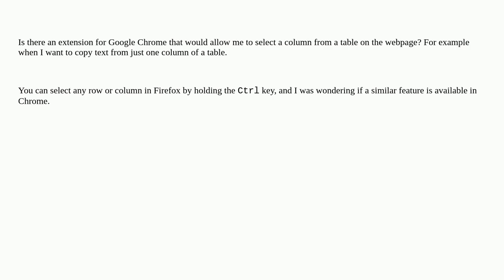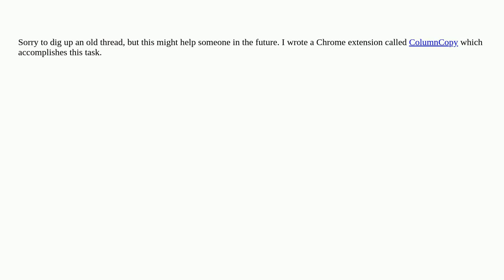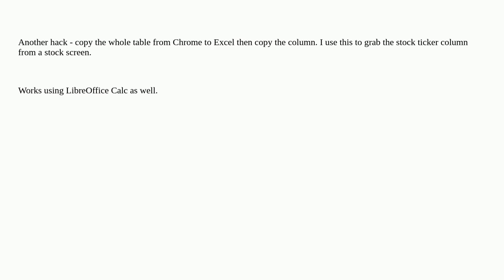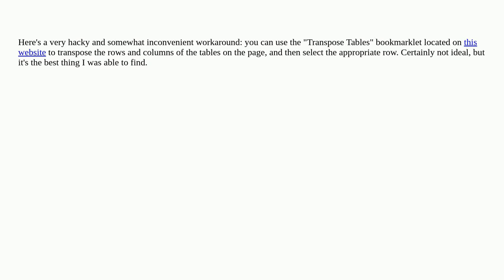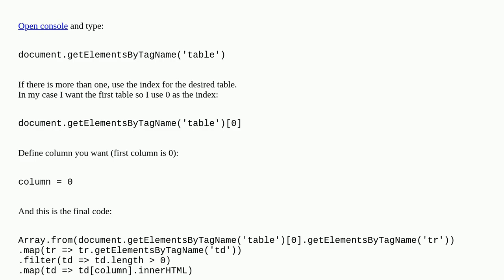Select column from a table with Google Chrome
A special thanks goes out to the community

  webpage google-chrome-extensions google-chrome